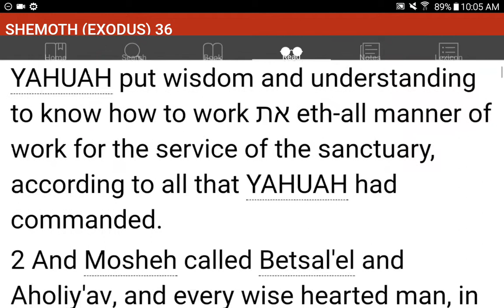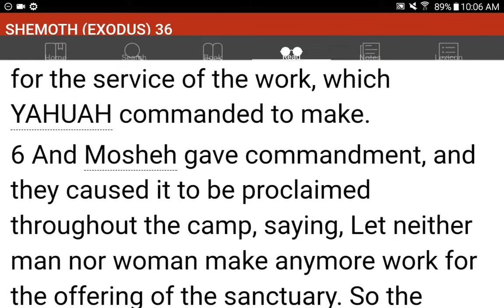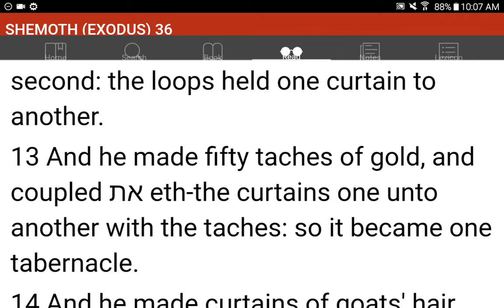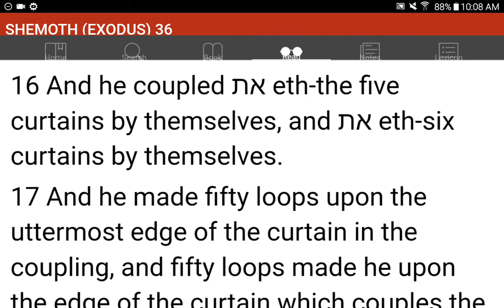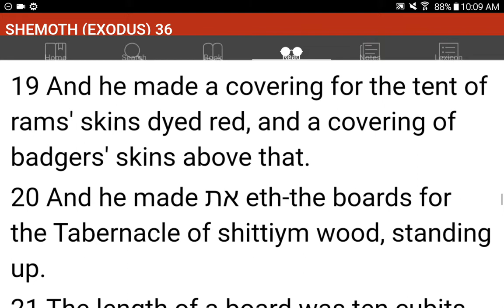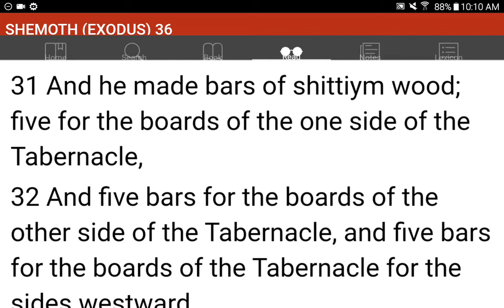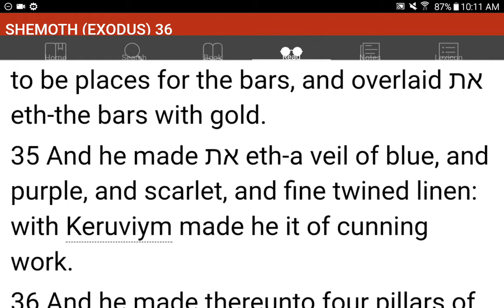💜h?™ "What's the MOST HELPFUL & SIMPLEST WAY that WORKS?"™ GIVE 1P/Month NOW! GCash